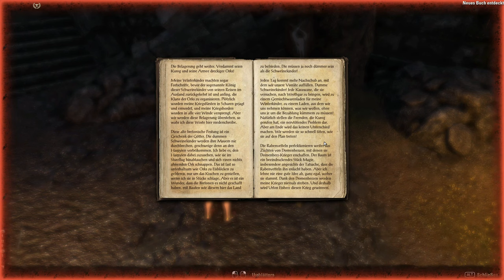Teso #179 - Die verborgene Ernte [Lets Play] [The Elder Scrolls Online]